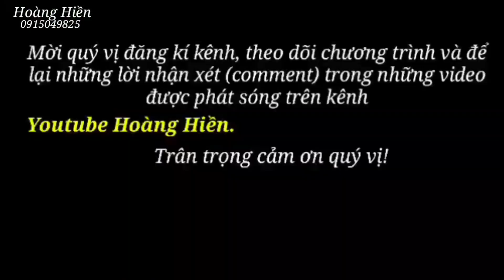Bất ngờ a Đông tí hon và cô Toán tí hon tặng hoa Hoàng Hiền giữa cánh đồng. Hoàng Hiền